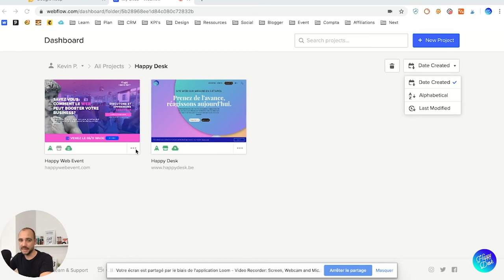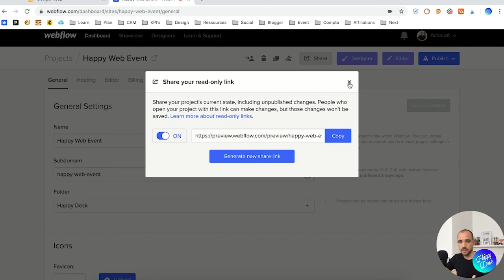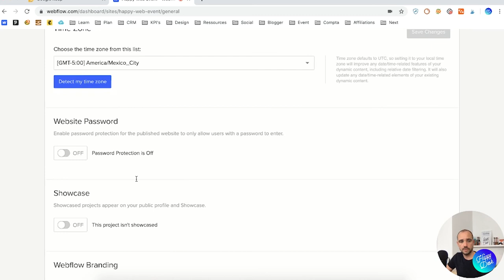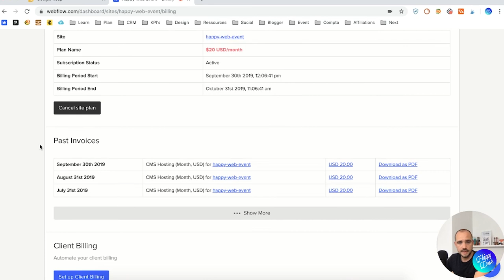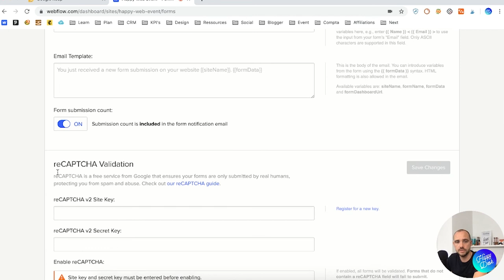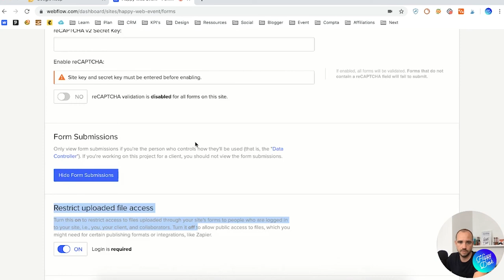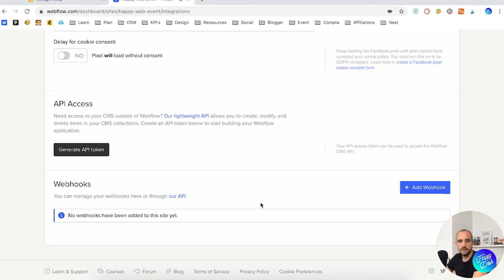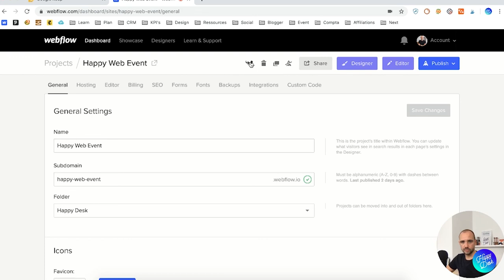SERIE - LES PARAMETRES WEBFLOW